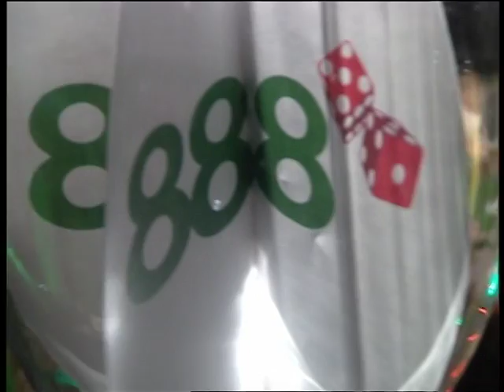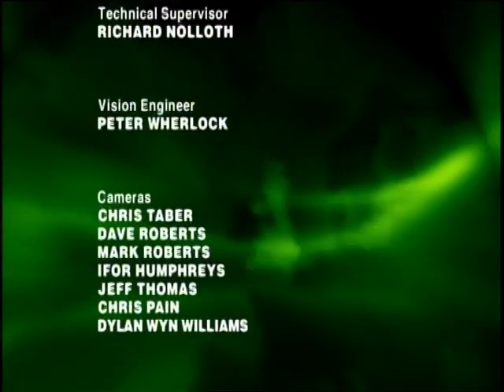Poker Nations Cup 2006 01 21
Teamcup between USA, Sweden, UK, Germany, Ireland and Danmark; 6 players each, 6 heats and final